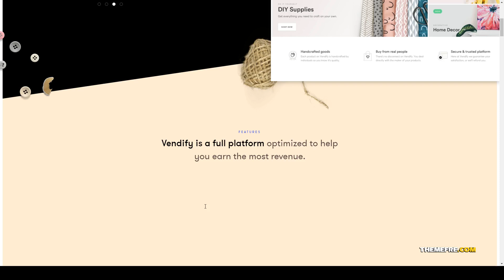Vendify - Marketplace WordPress Theme 8 market Build Website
Compatible With Facebook, Gravity Forms, WooCommerce 4.6.x, WooCommerce 4.5.x, WooCommerce 4.4.x, WooCommerce 4.3.x, WooCommerce 4.2.x, WooCommerce 4.1.x, WooCommerce 4.0.x

 Columns 4+

 Documentation Unrated

 Layout Responsive

 Tags airbnb, etsy, grubhub, market, marketplace, multi vendor, vendor, woocommerce